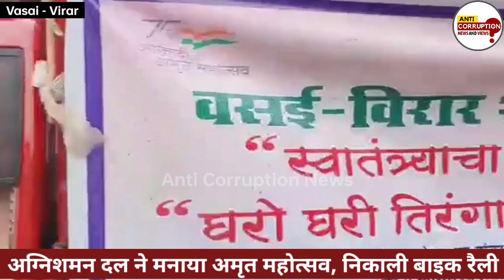Vasai Virar fire brigade team bike rally live | हाथों में तिरंगा लेकर दिखाया जौहर! | Tiranga yatra